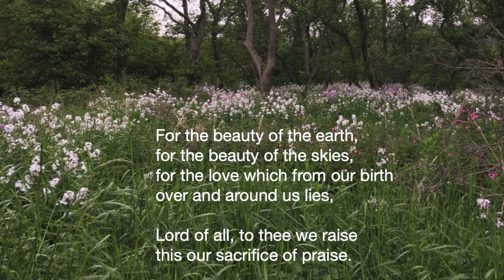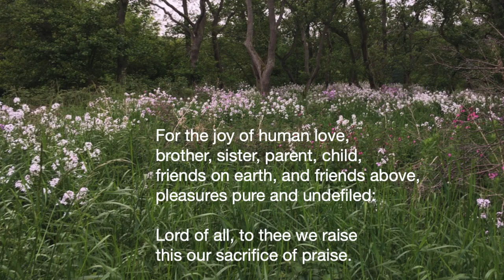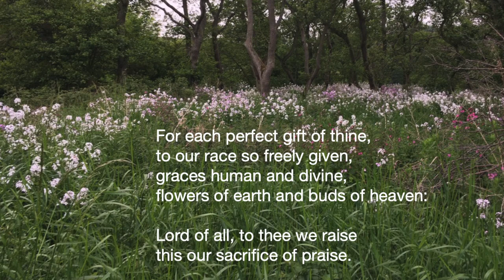For the Beauty of the Earth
Words - F. S. Pierpoint
Tune - 'Dix' from a chorale by C. Kocher abridged by W. H. Monk